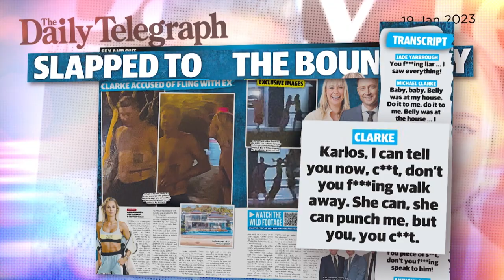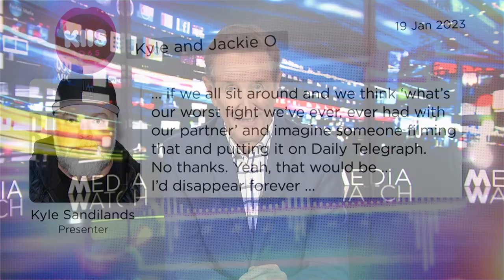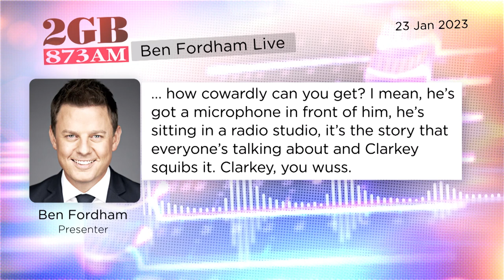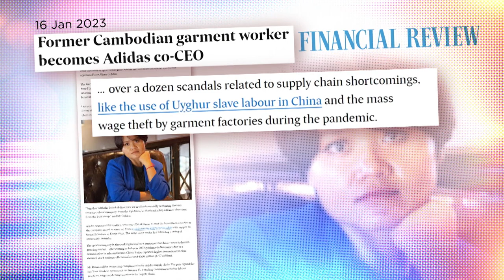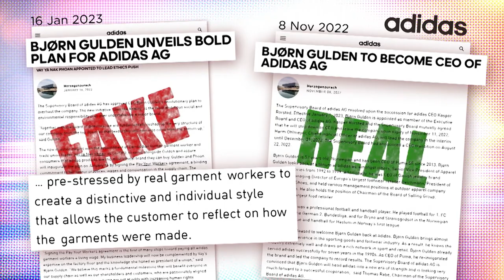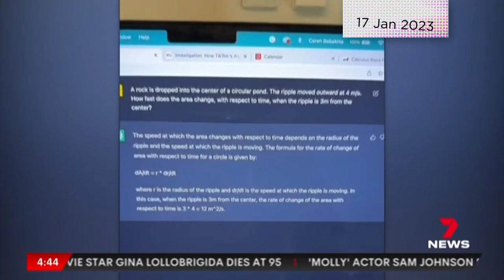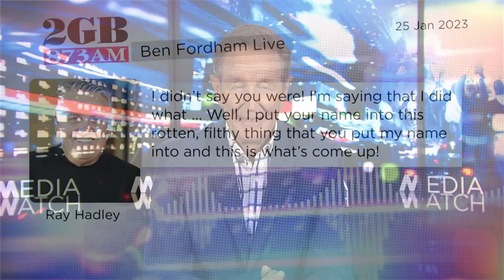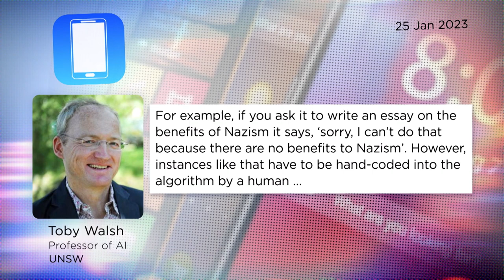Why ChatGPT won't kill journalism | Media Watch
0:00 - Clarke’s tabloid turmoil

The Daily Telegraph gets its money's worth from Michael Clarke’s ugly spat with girlfriend Jade Yarbrough and media mate Karl Stefanovic.

05:54 - AFR fooled

The Australian Financial Review duped by activists targeting clothing brand Adidas.

9:11 - ChatGPT v journalism

Why journalists have nothing to fear from ChatGPT, the impressive AI chat bot dominating headlines.